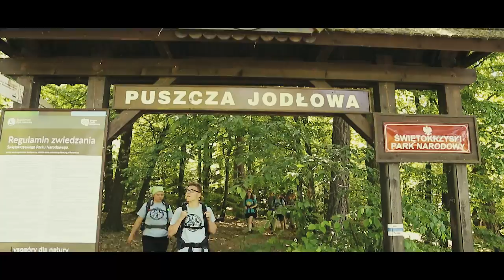59 Harcerski Rajd Świętokrzyski - Wędrówka w cieniu Gór Świętokrzyskich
59 Harcerski Rajd Świętokrzyski
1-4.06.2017